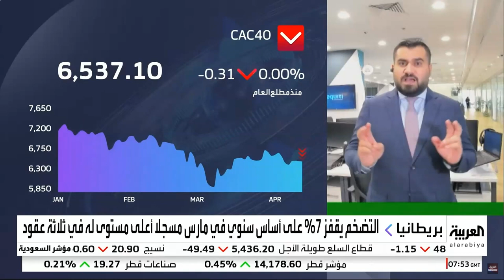هل سيكون التضخّم مؤقّتاً أم سيستمر لفترة طويلة؟ وما تأثيره على الدولار والأسواق؟